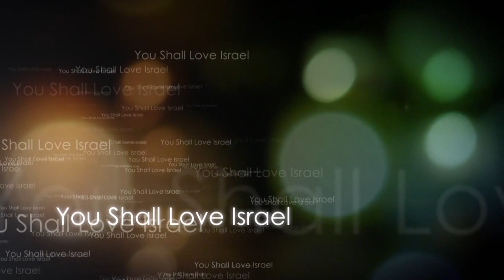Евангелие от Матфея глава 16.1 часть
О сверхъестественном, чудесах и то, какую опасность они могут таить.
Встреча Мессии с лидерами иудейского народа, требование «знамения с неба».
О лицемерии лидеров.
Знамения времен, знамение Ионы.
Закваска фарисейская.